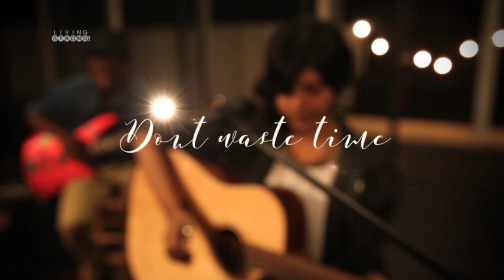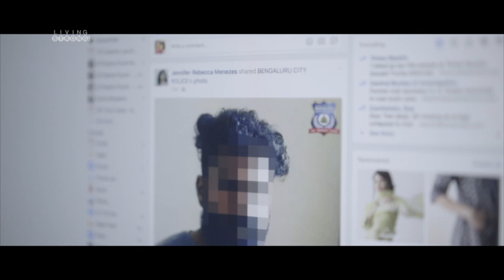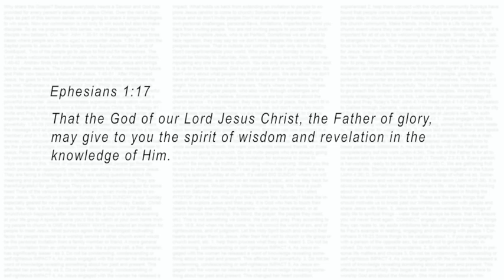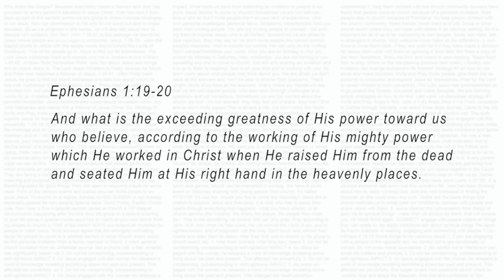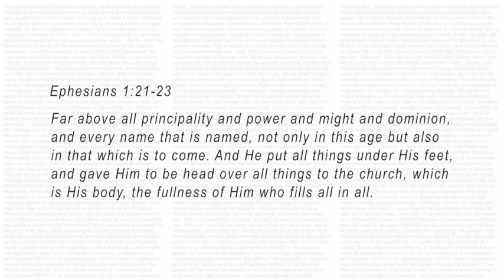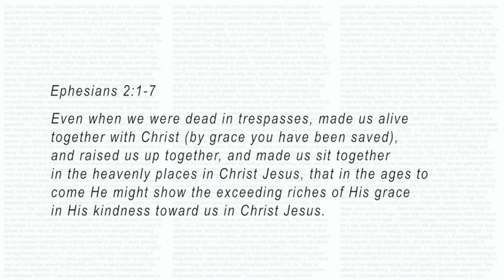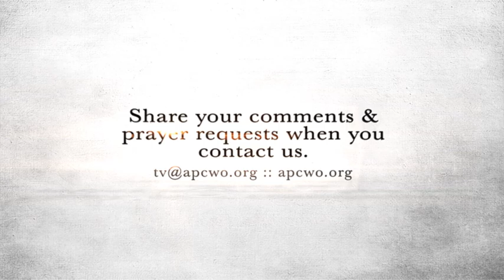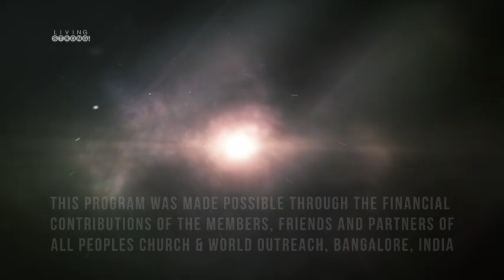E-232: The Ephesians Series: That You May Know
We discover in Ephesians 2, our position in Christ, that we live out of this life in Christ by grace through faith, and the amazing truths of being His workmanship, belonging to the family, and being a dwelling place of God.

Featured in this episode:
* Song "Don't Waste Time" performed by APC Worship Band

Watch these episodes on the following TV Networks:
GodTV - Mondays - 9PM IST
Rakshanatv - Thursdays - 8PM IST